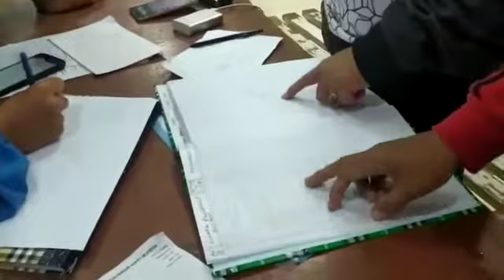FERIZAL RIDWAN WABUP LIMA PULUH KOTA (SATU WARGA 50 KOTA POSITIVE CORONA)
Sayang Pada Warganya,  Wakil Bupati Lima Puluh Kota Investigasi Ke Rumah Sakit